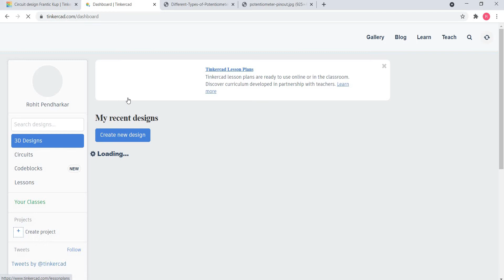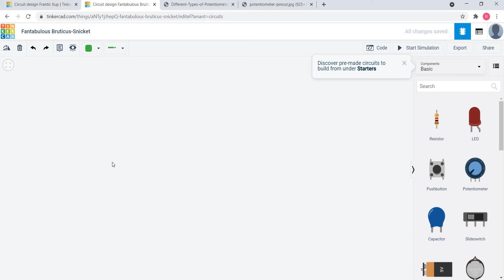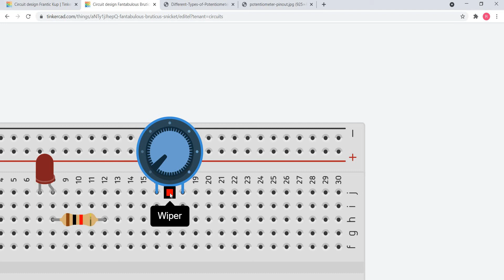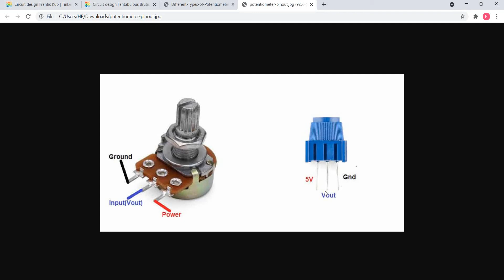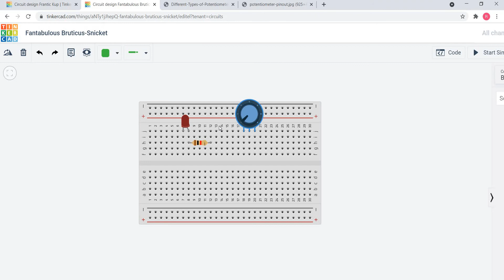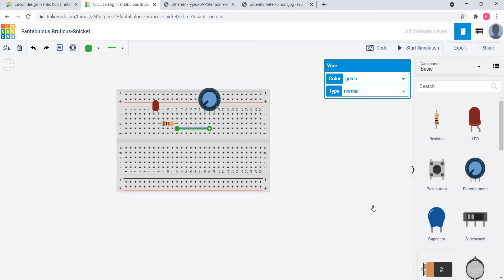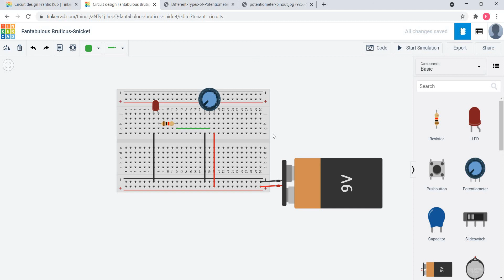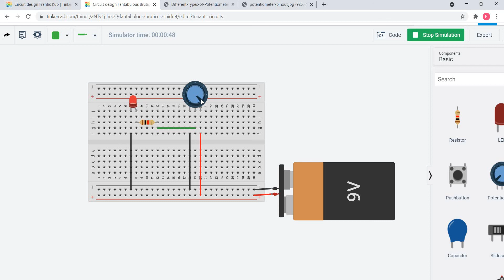Potentiometer with LED || हिंदी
In this video tutorial you will get to know about potentiometer and how connections are done on tinkercad.